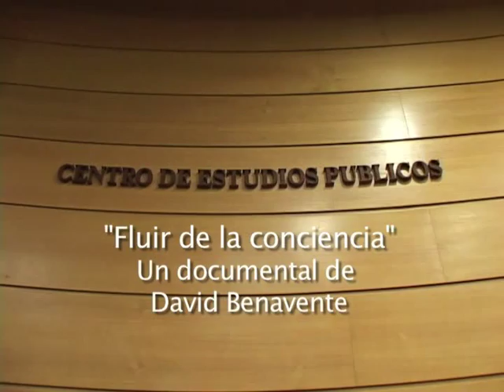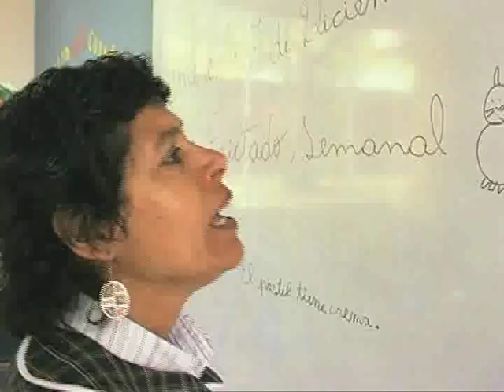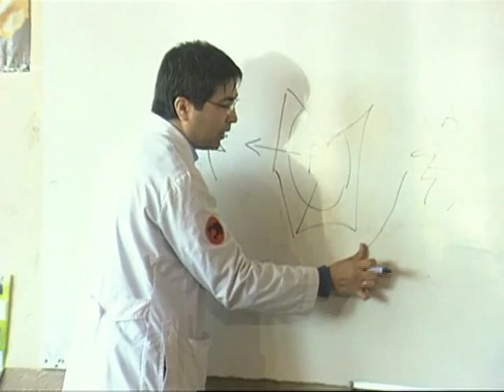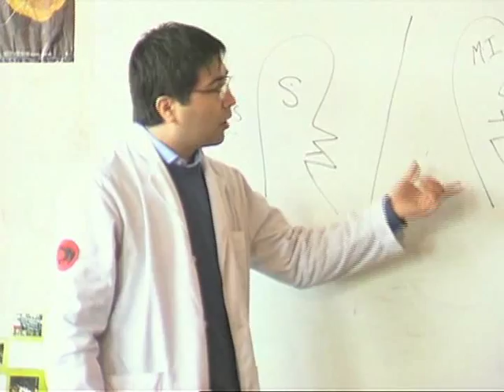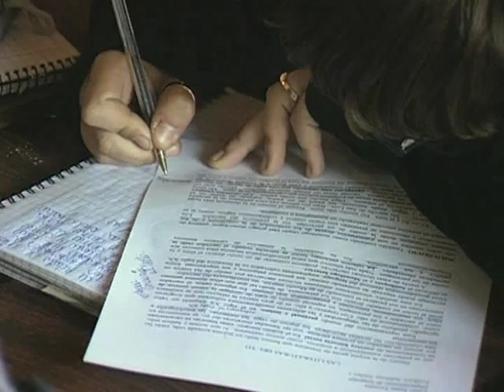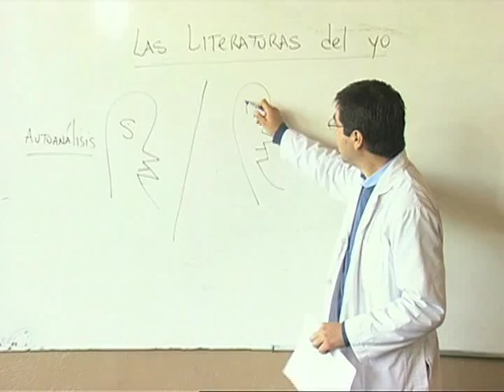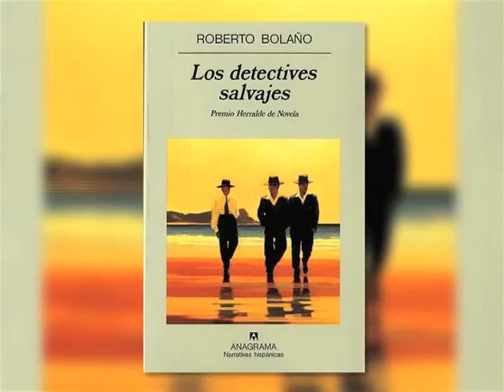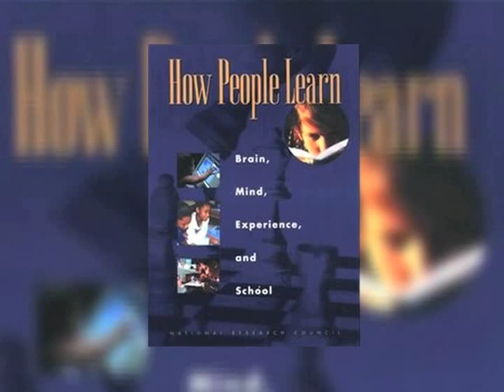I. Enkvist, A. Larraín, J. E. García-Huidobro y C. Cox: Fluir de la Conciencia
Un documental de David Benavente. Comentario a seis voces: Inger Enkvist, Antonia Larraín, Juan Eduardo García-Huidobro y Cristián Cox.